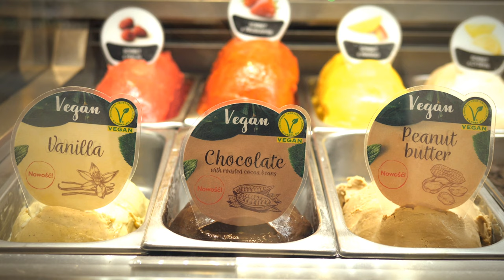Decadent Desserts Lo Fi Mix - Relaxing Music - Eye Candy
Featuring super chill hip hop and yummy treats from around the world.

May cause intense sugar cravings!